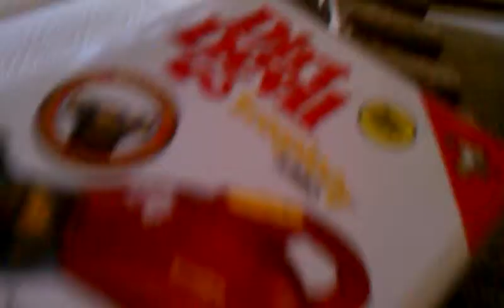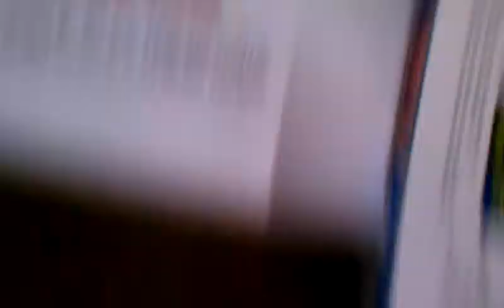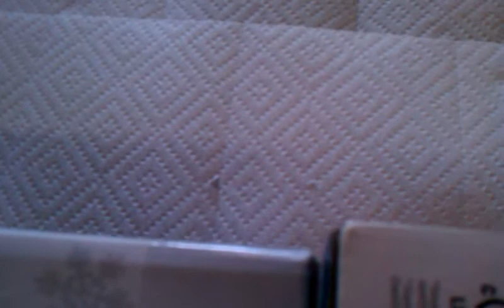Coco the dwarf hampster